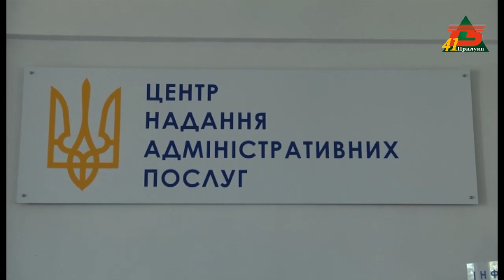Про зміну документів після перейменування вулиць